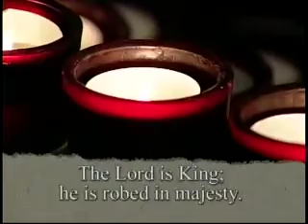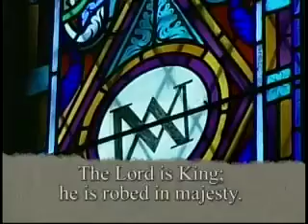Daily Mass 1/4 Saturday 10 July 2010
Fr. Fitzpatrick celebrates the entire Daily Mass this Canada Day, in 4 parts, from the National Catholic Broadcasting Council at St. Basil's Church in Toronto.